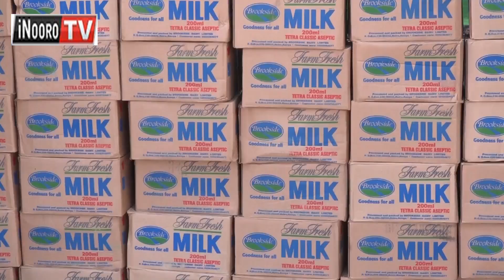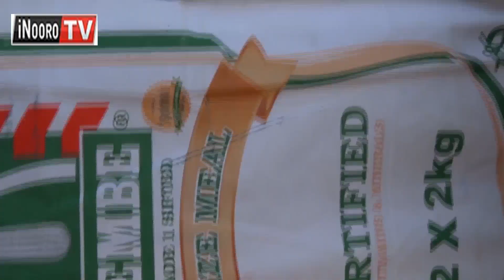Arutwo kũheo mũtu na iria Kajiado